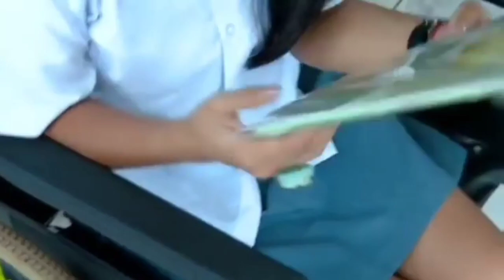Sampai menutup mata Dinda Kirana & Rizky Nazar (ALVIE)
Tiba tiba cinta